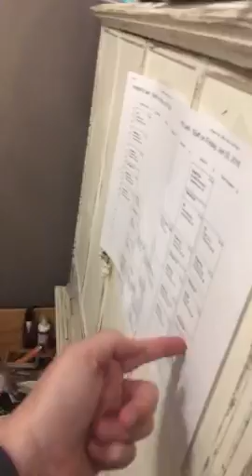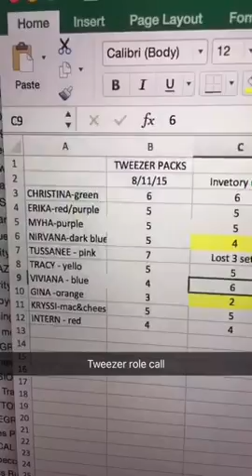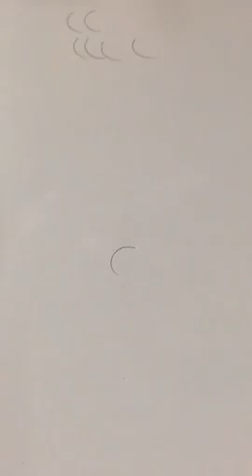Lash Life Episode 64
We shoot 4-5 videos a week via snap chat and upload them here to Youtube.  Our hope is that you'll get a good look at  what it takes to run a lash salon in Southern California.  We love the beauty industry and hope to help others with tips and insights with these videos.